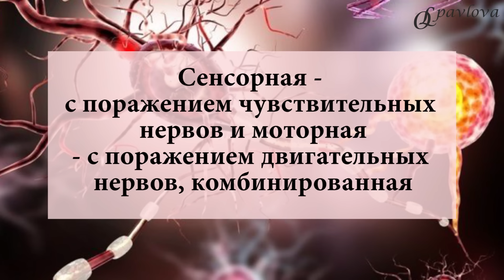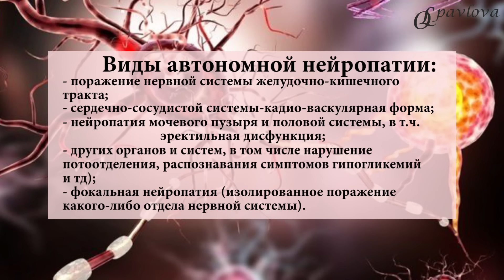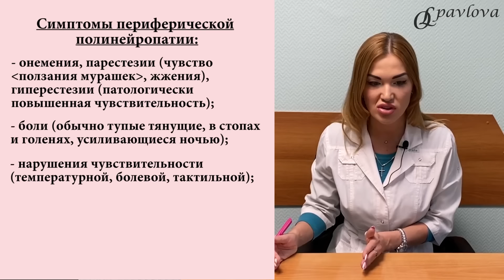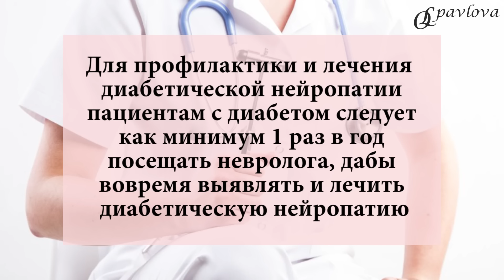💊Сахарный диабет. Болят ноги? Полинейропатия виды, лечение, профилактика. Эндокринолог Ольга Павлова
❤️ Почему БОЛЯТ НОГИ при ДИАБЕТЕ ?-частый вопрос пациентов с диабетом на приеме.
👉Одной из частых причин болей ног и судорог в ночное время является ДИАБЕТИЧЕСКАЯ ПОЛИНЕЙРОПАТИЯ.
🔷Формы диабетической нейропатии:
🔹Диффузная нейропатия
🔹Дистальная симметричная (🔹сенсорная -с поражением чувствительных нервов и 🔹моторная-с поражением двигательных нервов, комбинированная -🔹сенсо-моторная)
🔹Автономная нейропатия (🔹поражение нервной системы желудочно-кишечного тракта, 🔹сердечно-сосудистой системы-кадио-васкулярная форма, 🔹мочевого пузыря и половой системы, в т.ч. эректильная дисфункция, 🔹других органов и систем, в том числе нарушение потоотделения, распознавания симптомов гипогликемий и тд).
🔹Фокальная нейропатия (изолированное поражение какого-либо отдела нервной системы).
👉Наиболее распространённой является
🔰ПЕРИФЕРИЧЕСКАЯ ПОЛИНЕЙРОПАТИЯ, СИМПТОМЫ которой знакомы многим:
🔸ОНЕМЕНИЕ НОГ, парестезии (чувство ползания мурашек, жжения), гиперестезии (патологически повышенная чувствительность),
🔸БОЛИ (обычно тупые тянущие, в стопах и голенях, усиливающиеся ночью),
🔸НАРУШЕНИЕ ЧУВСТВИТЕЛЬНОСТИ (температурной, болевой, тактильной),
🔸нарушения рефлексов (проверяет невролог на приёме),
🔸в поздних стадиях -нарушение двигательной функции.
👉Для ПРОФИЛАКТИКи и ЛЕЧЕНИЯ диабетической нейропатии пациентам с диабетом следует как минимум 1 раз в год посещать НЕВРОЛОГа,дабы вовремя выявлять и лечить диабетическую нейропатию.
✅ В лечении и пролактике диабетической полинейропатии используются следующие средства:
🔰препараты Альфа-липоевой кислоты (Тиоктацид/ Октолипен/Берлитион),
🔰витамины группы В (Мильгамма/Комбилипен),
🔰массаж, физиотерапия,
🔰по показаниям- обезболивающие препараты.